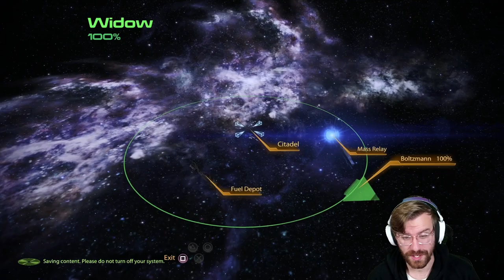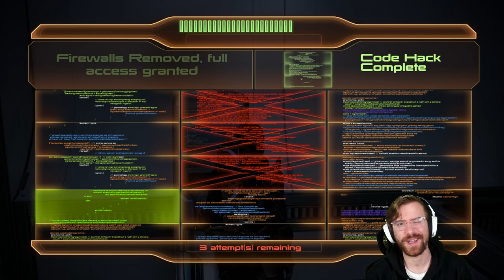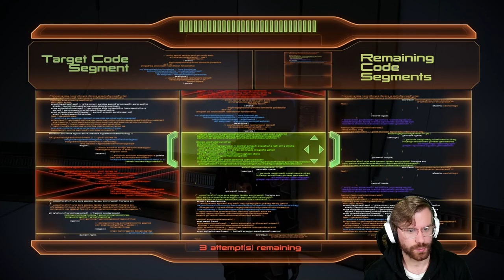LIARA & All Ilium Sidequests | MASS EFFECT 2 LEGENDARY EDITION 100% PS5 Insanity Playthrough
Episode 15 of Mass Effect 2 - Finding Liara and Every Sidequest in Ilium, including the Conrad Verner questline!

🚀 In this episode, Commander Cory Shepard heads to Ilium where we have Miranda's loyalty mission, two new dossiers to recruit, and a bunch of side quests. Including side quests for Conrad Verner and the love of my life, Liara T'soni!

Missions & Assignments in Part 15 of the Mass Effect 2 Walkthrough:
• Conrad Verner
• Ilium Sidequests

Achievements in Part 15 of the Mass Effect 2 Walkthrough:
• None

Add me on Playstation: Missildine23
Steam: MissildineOnline
Battle.net: Missildine HASHTAG 1325
Friend Code: 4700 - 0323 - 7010